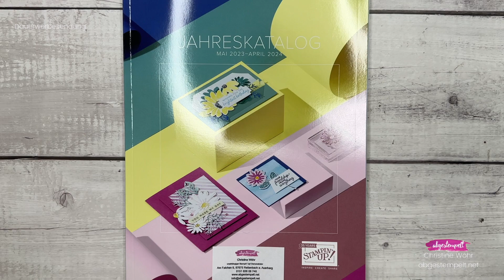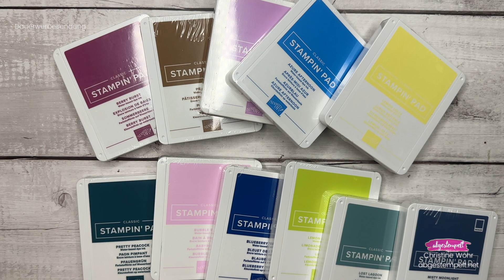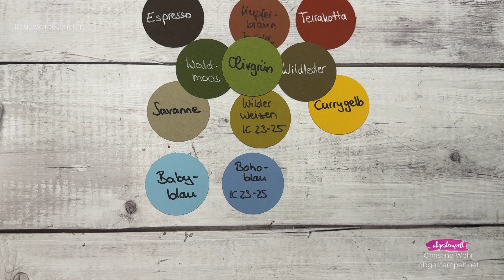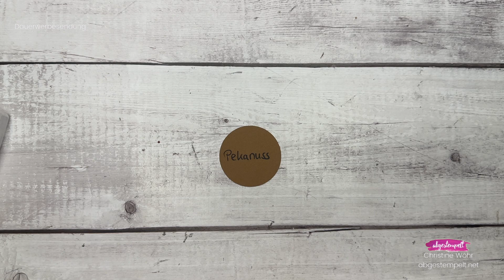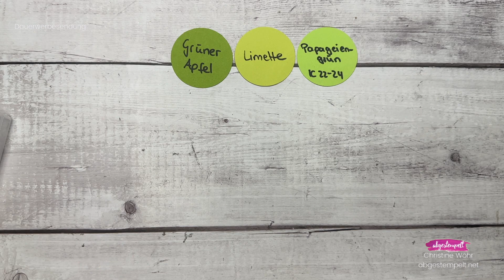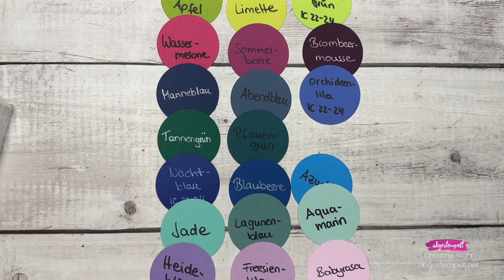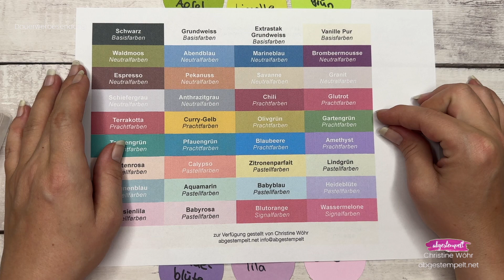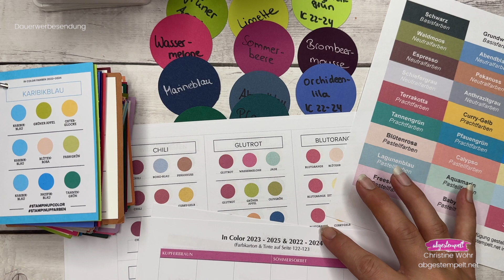Neue Farben ab Mai 2023⎜Vorstellung, Farbvergleich, viele gratis Downloads⎜Stampin' Up!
Ich zeige dir die neuen Stampin' Up! Farben, die uns ab Mai 2023 erwarten. Wir vergleichen sie mit ähnlichen Bestandsfarben, so dass du dir einen besseren Eindruck machen kannst. Außerdem habe ich viele gratis Downloads für dich erstellt, damit du dein Bastelzimmer mit den neuen Farben organisieren kannst.

00:00 Einleitung
03:40 Vorstellung und Farbvergleich In Color 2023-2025
12:15 Vorstellung und Farbvergleich neue Farben
15:50 Vorstellung und Farbvergleich zurückkehrende Farben
22:50 Meine gratis Downloads für dich

Gastgebercode April: VYSWTHDV
Nutze diesen Code im Onlineshop und erhalte ein kleines Dankeschön im Folgemonat von mir. Bitte nicht nutzen wenn der Warenwert über 200€ ist, dann bekommt man das Geschenk automatisch und erhält noch seinen Freibetrag.

👥In mein Team einsteigen, mit uns kreativ werden und Vorteile genießen

Liebe Grüße
Christine ♥️